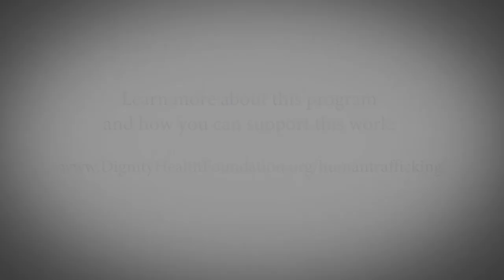Dignity Health Human Trafficking Medical Home - APHA TV 2017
APHA TV 2017, produced by WebsEdge/Health features community and health programs from across America.